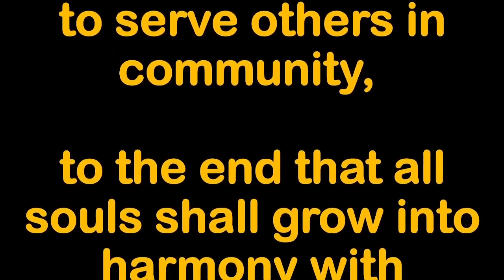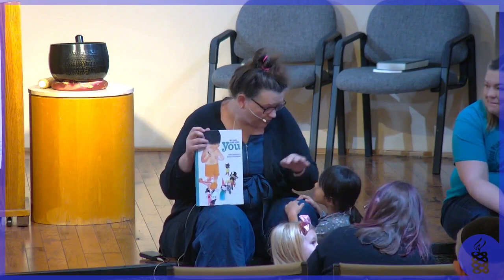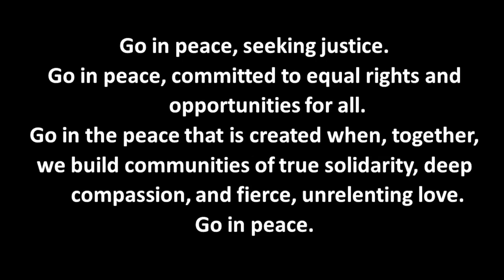07/09/2023 Dwelling in Uncertainty, Rev. Lora Brandis